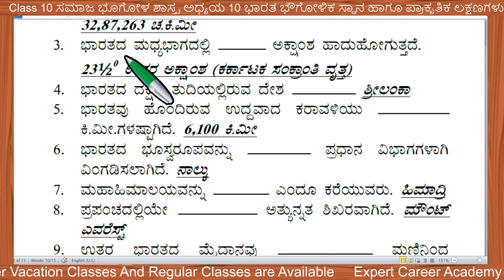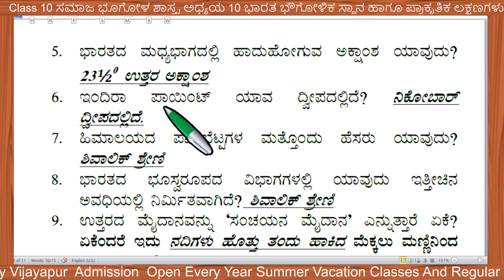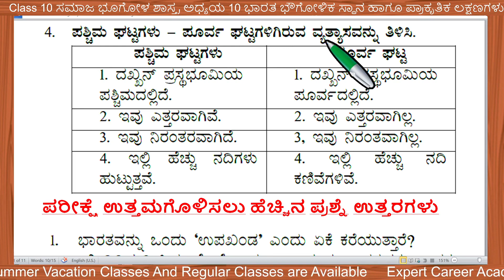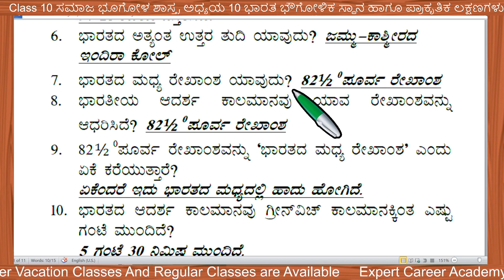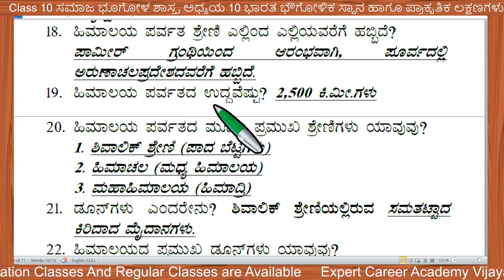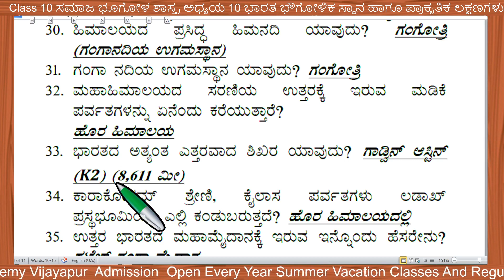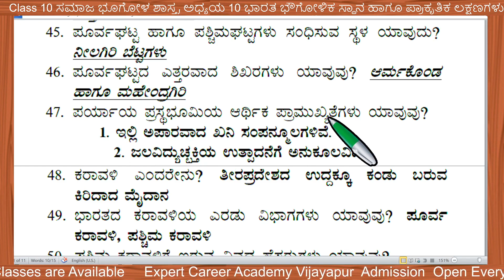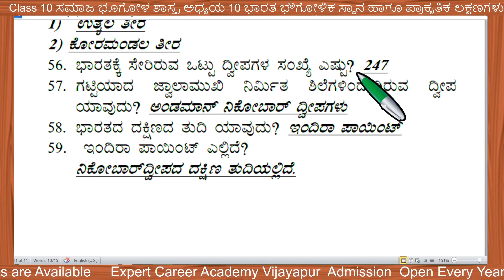Class 10 ಸಮಾಜ ಭೂಗೋಳ ಶಾಸ್ತ್ರ ಅಧ್ಯಯ 10 ಭಾರತ ಭೌಗೋಳಿಕ ಸ್ಥಾನ ಹಾಗೂ ಪ್ರಾಕೃತಿಕ ಲಕ್ಷಣಗಳು | 10th sst Answers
Class 10 SST ಭೂಗೋಳ ಶಾಸ್ತ್ರ ಅಧ್ಯಯ 10 ಭಾರತ ಭೌಗೋಳಿಕ ಸ್ಥಾನ ಹಾಗೂ ಪ್ರಾಕೃತಿಕ ಲಕ್ಷಣಗಳು | 10th sst Question and answer |

8th ಸಿರಿ ಕನ್ನಡ | 8th kannada |8 ನೇ ತರಗತಿಯ ಪಠ್ಯಪುಸ್ತಕಗಳ ಪರಿಹಾರ